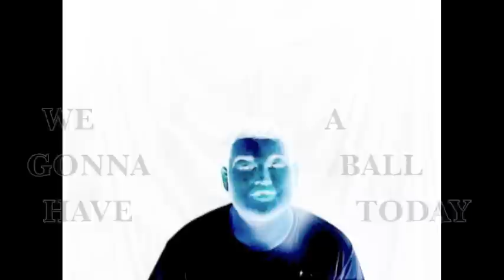Rebecca Black - Friday (Music Video Parody) with Brendan Curry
non-profit video just for fun, fun, fun
Parody of Friday starring Brendan Curry

Be Sure To Check Out The Bloopers Too and Show Your Friends!!!